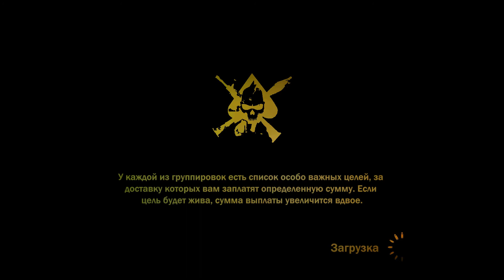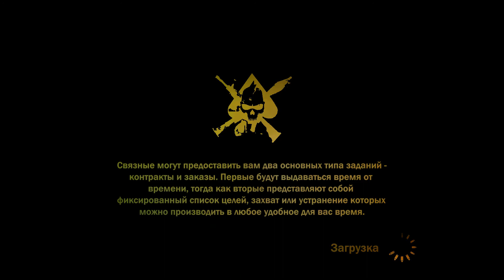Mercenaries 2 World In Flames Бетонобойные бомбы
Mercenaries 2 World In Flames Start (с англ. — «Наемники 2: Мир В Огне»)
Buhf 2008 года. Посоветовал друг, сижу играю показываю вам!

Прохождение мобильных игр, головоломки, шутеры. А так же ПК игры и стримы!)

Канал с животными мой Spikewe Mercenaries 2 Бетонобойные бомбы в этот раз пошло всё как по маслу, мы достали то что нужно по миссии ну и пришлось прерваться, так что смотрите продолжения будет много чего интересного)
Mercenaries 2